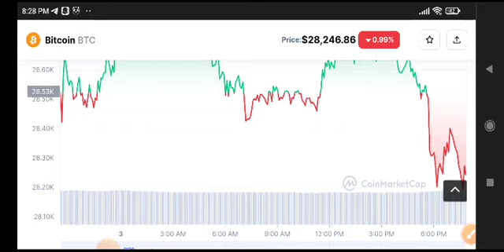Bitcoin Today News! BTC Price Prediction